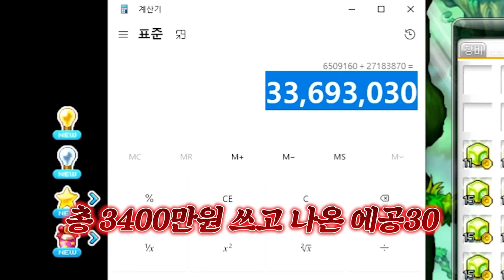에공30 저격하다 차 한대가 날라갔습니다ㅠㅠ [팡이요, 메이플스토리]